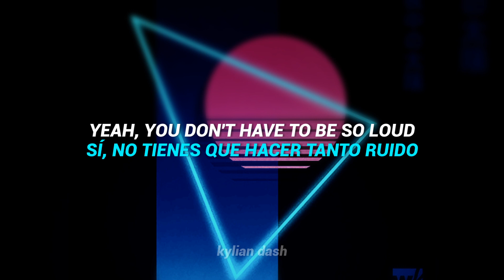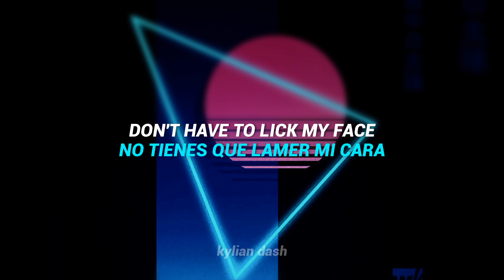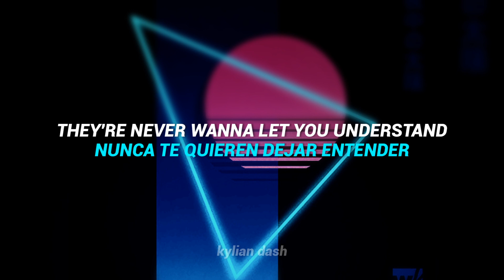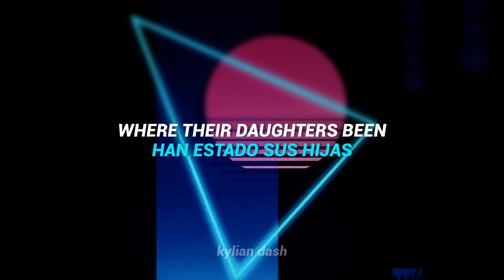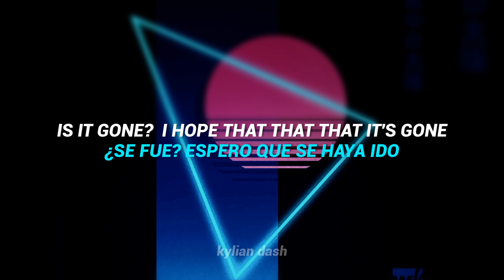The Strokes - Fast Animals... but it's 5% slower so it's Slow Animals 2 (Sub Español - Lyrics)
Psycho in Displace*
Podría hacer alusión a un padecimiento psicológico de autodefensa, en el cual, el afectado desahoga sus emociones negativas en otra(s) persona(s).

Estuve jugando un rato intentando hacer un mix cumbiero de The Strokes y sin querer salió esto, a mi parecer suena bastante bien además de que reluce más cada instrumento.

Los tqm.